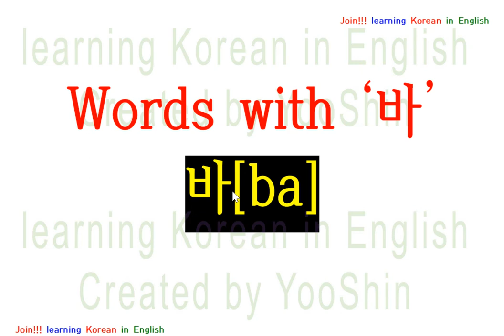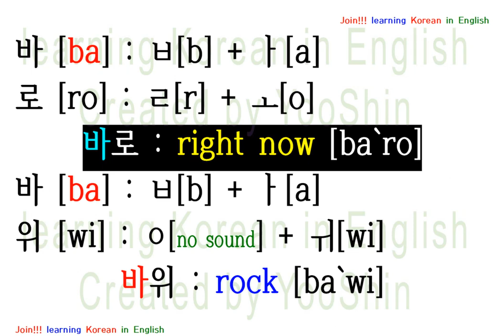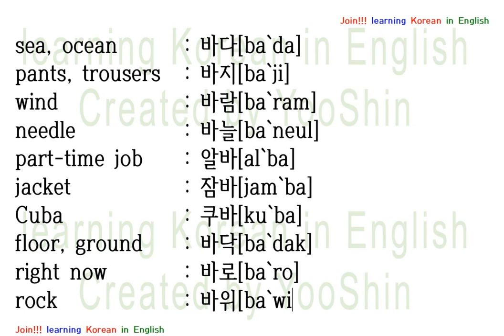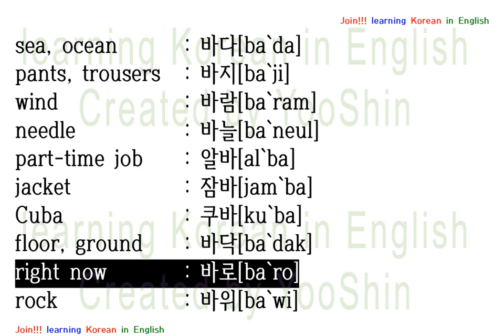Reading Korean Words with '바'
바다, 바지, 바람, 바늘, 알바, 잠바, 쿠바, 바닥, 바로, 바위